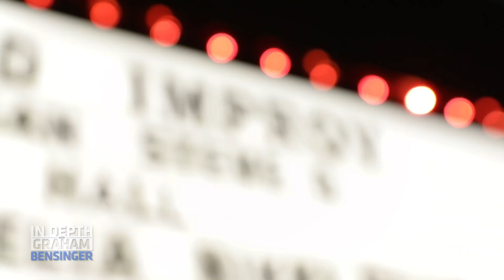Steve-O: Feature Interview Preview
Graham goes In Depth with comedian and stunt performer Stephen “Steve-O” Glover as they spend two days in and around Hollywood. Steve-O details the progressive intensity of his jaw-dropping stunts that led to worldwide fame - including his roles in “Jackass” and “Wildboyz” - and a first-hand look at his more recent adventures as a stand-up comedian. He candidly reflects on the addictions that ran rampant through his family tree and overcoming his own battles with drug and alcohol addictions, plus shares aspirations to build an animal sanctuary and settle down with his fiancee Lux.

Autographed copies of Steve-O’s memoir – Professional Idiot – are available now